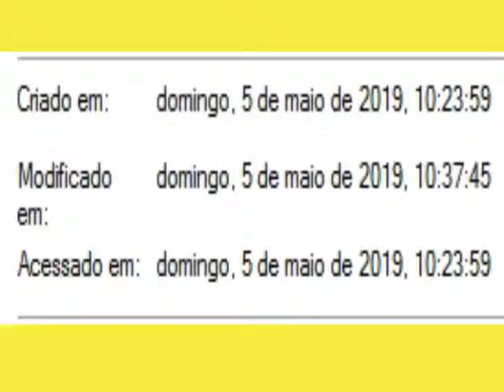Horas-7:45 \ Domingo 5 De Maio 2019 ‎domingo, ‎5‎ de ‎maio‎ de ‎2019, ‏‎Horas-10:23:59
Horas-7:45 \ Domingo 5 De Maio 2019
‎domingo, ‎5‎ de ‎maio‎ de ‎2019, ‏‎Horas-10:23:59